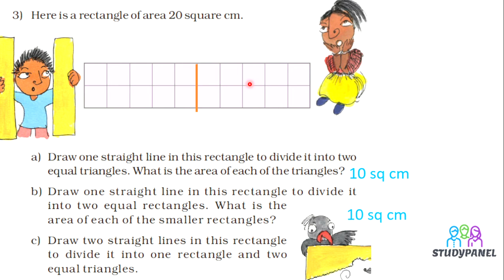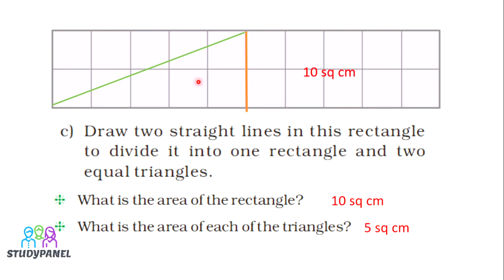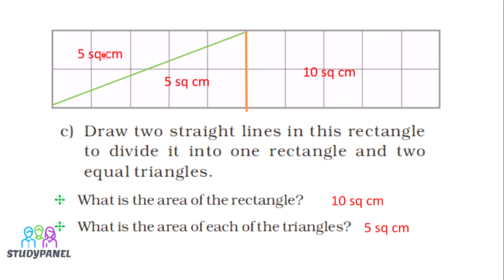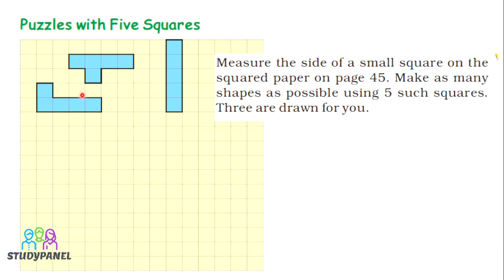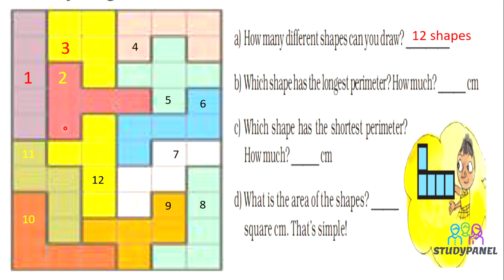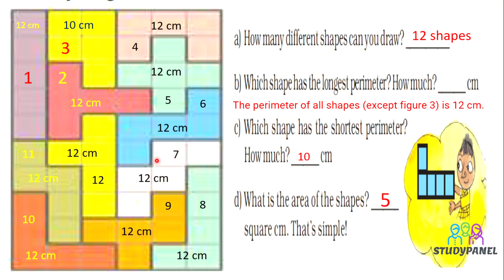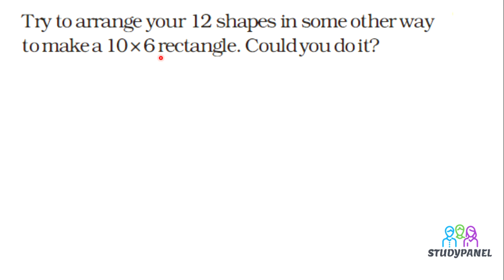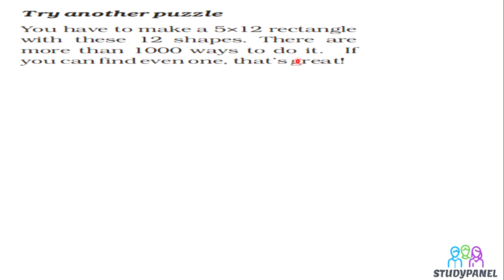NCERT Class -5 | MathMagic | Ch - 3 How Many Squares? (Part 3 Continue...)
Explanation of page 44 to 47 of NCERT 5th MathMagic. Detailed explanation of activities to find the area of various shapes.

Solution of Ch 3 How many Squares?